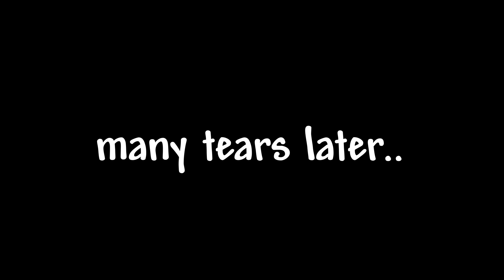Terraria Goblin Tinkerer Animated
orange savior rises up and prevents my college debt

Turn on captions for the video!
Включите субтитры для этого видео!
Activer les sous-titres pour la vidéo!
Увімкніть субтитри для цього відео!
Untertitel für dieses Video aktivieren!
为该视频打开字幕！

god i hate that evil blue idiot i hate him i hate him

sorry this vid took so long so have a late merry christmas and happy holidays!

As always, wash your hands, and have a nice life.